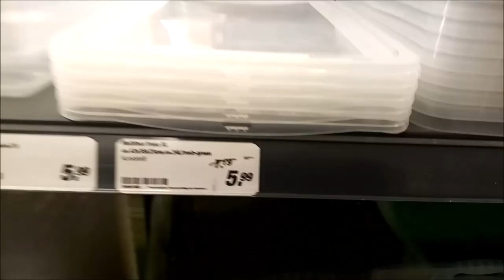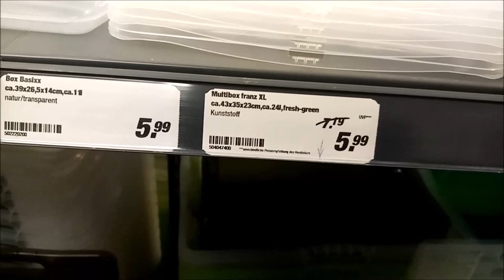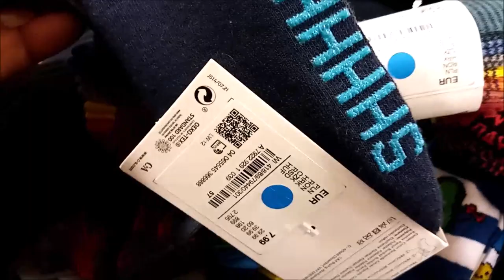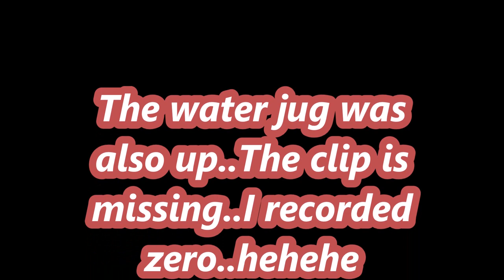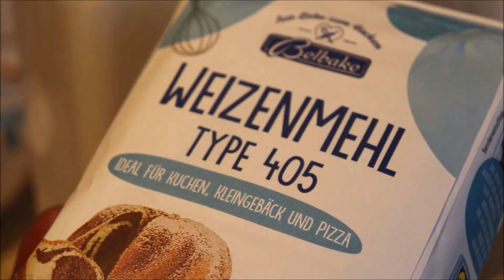How to toast bread using a pan // Organising and cleaning motivation // lets run errands together